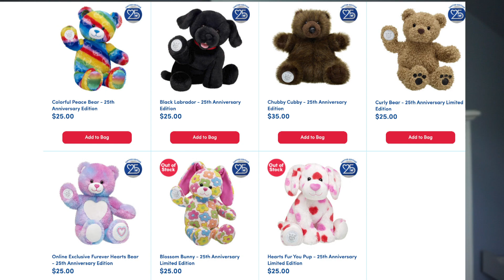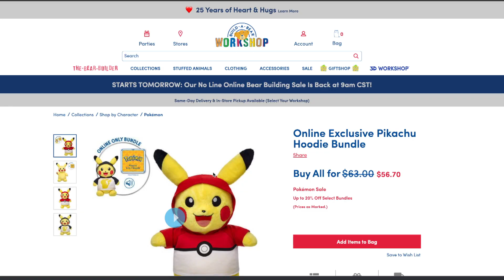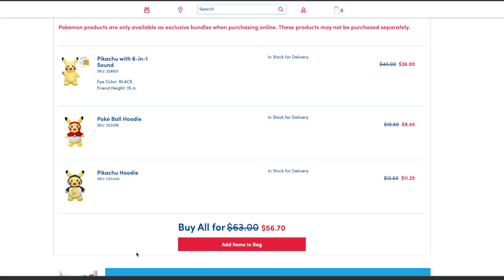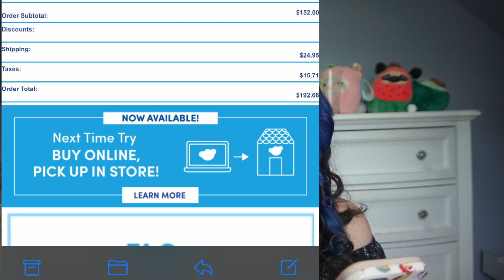Build a Bear 25th Anniversary Pikachu reaction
Build a Bear recently announced two 25th anniversary pikachu stuffed animal bundles. These each cost $75. Today I'm sharing my thoughts on this new release and I'll be breaking down the cost, shipping of these new releases as well as a comparison of the original pikachu that was released a few years ago.

♡About Me♡
Welcome to my little variety channel. I refuse to completely niche down since I'm interested in so many different aspects of life! My main interests tend to be plushies, (i.e squishmallow + build a bear) hair care and skincare reviews! That's not to say I won't ever upload a random review on something completely unexpected . My channel is all about the fun, the awkward and the just plain weird.